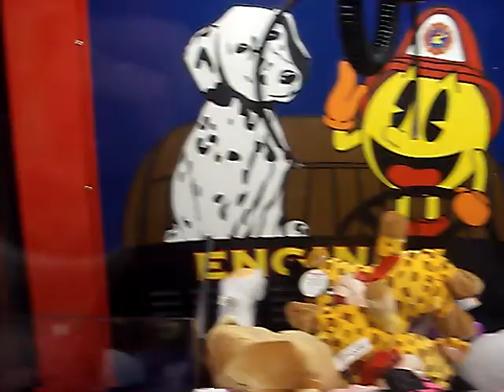NAMCO FIRE TRUCK CLAW MACHINE@WALMART CLAW BOUNCES OFF THE CHUTE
THIS WAS FILMED BACK BEFORE MY CHANNEL WAS CREATED ID IMAGINE BACK IN 2010 WAS WHEN I FILMED THIS MAYBE SOONER AT MY LOCAL WALMART